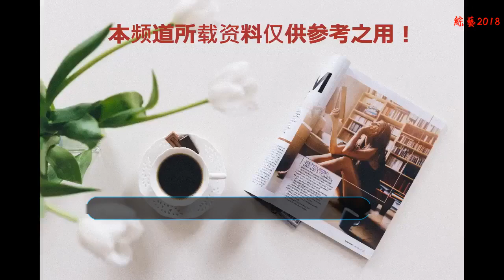辦公室開玩笑惡作劇的度在哪兒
當今社會娛樂化時代已經到來，各個環境不同場合你都有可能遇到耍嘴皮、開玩笑、惡作劇的場面，有的玩笑開得讓被開玩笑的人臉紅，有的惡作劇甚至可能開過了頭，很多人都對這個度的掌握不大在意，網上常常也有這一話題的討論，比如“今日頭條”，它是中國最大的自媒體網站。
    我們開玩笑、搞惡作劇都是為了在工作和生活之余放松一下自己，像湖南衛視、浙江衛視的綜藝節目常常讓人看了捧腹大笑，什么話題答錯了，頭頂一桶水澆下來，什么臉上被涂成怪樣子……都有些受虐的感覺存在吧。是啊，觀眾是喜歡臺上的參與者受點苦才痛快，因為他們在生活中也很苦，想放松下吧，人生也是這樣。
    我們把話題說回來，在不少企事業單位辦公室里，人們也常見開玩笑搞惡作劇的現象，有的還比較文明，有的就有點過頭，這應該是度沒把握好吧。有個單位的大辦公室里七八個人，一說笑起來異常熱鬧，他們還不時的搞一些惡作劇，什么這個把那個的手機藏在沙發底下，那個又把這個放在桌上的錢包藏到其抽屜里，被耍的人先是嚇的不得了，然后才恍然大悟，自己是被惡作劇了。有一次一個別的辦公室愛開玩笑的人把辦公室一女同事的包拉開，造成被盜的樣子，結果還驚動了領導，太過了吧！
    開玩笑要有個度，要不失文明，要優雅含蓄，這才能達到陶冶身心、融洽氣氛的效果。又像某個單位的辦公室搞的還更過分，好事者把張三的筆丟到李四桌上，把李四的杯蓋藏到張三那里，這樣做就更不應該了，這開玩笑顯得有點亂套。
    人性中是有虐人的癖性，但要控制，不能亂整。這方面，我們應該像魯迅先生學習，他開玩笑的方式很儒雅文明，像他說的“杜甫很忙”、“無論古今，誰都知道，一個男人有不少女人，一味縱欲，后來是不但天天喝三鞭酒也無效……”這里面雖然含有點色的意味，但也顯得很隱晦，讓人只是笑了罷了。
    我們做文明人，開文明玩笑，惡作劇最好還是少點吧。